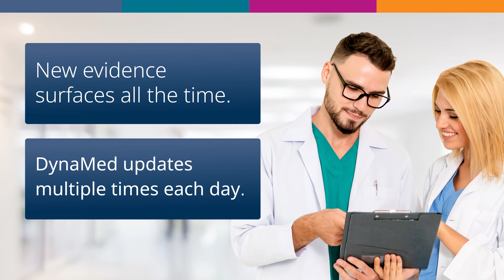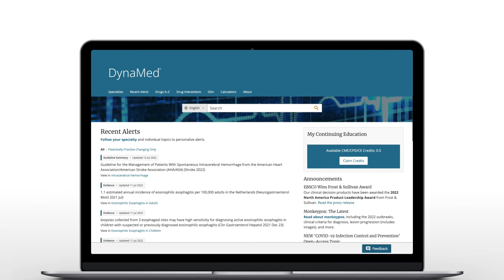DynaMed - Practice Changing Updates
When it comes to decisions about patient care, DynaMed ensures clinicians have access to the best available evidence – all day, every day.